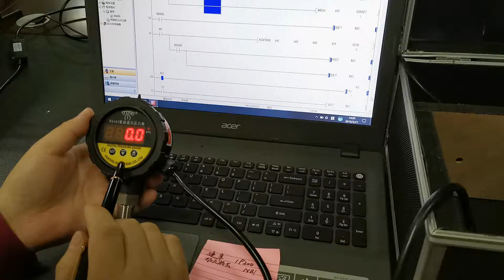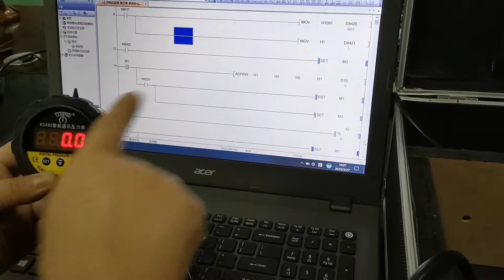rs485通讯数显压力表的测试演示